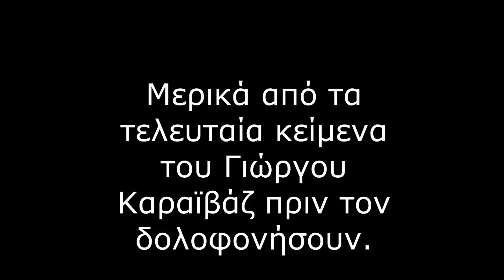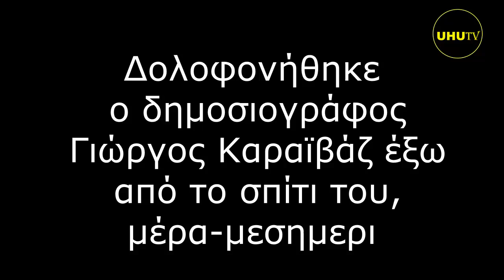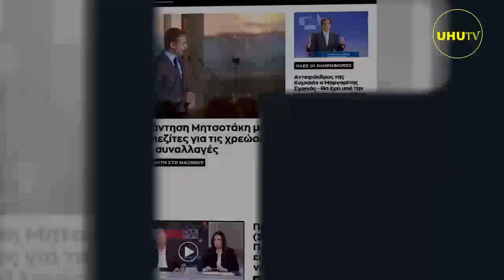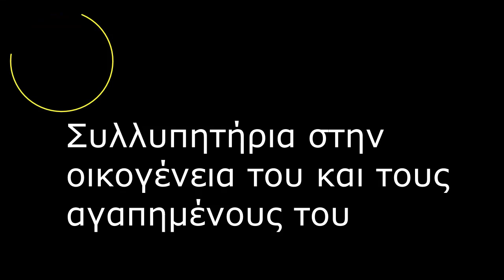Εκτέλεσαν τον δημοσιογράφο Γιώργο Καραϊβάζ uhutv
Συλλυπητήρια στην οικογένεια του και τους αγαπημένους του.